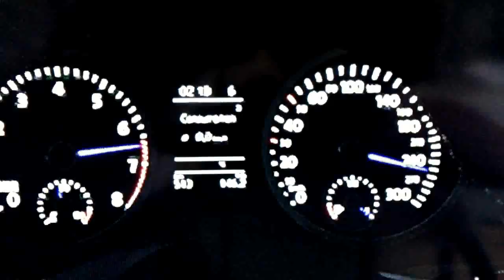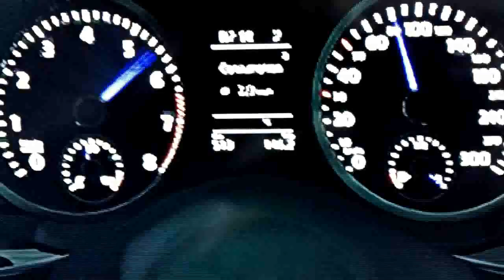Acceleration Vw Golf 6 R : speed run vmax 298 kph ! Crazy Tuned 404 CH/HP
Acceleration Hallucinant ! Plus de 298 km/h en Golf 6 R turbo gonflée en 4 roue motrice à 404ch abat le 0 à 100 en moins de 4s. La golf VI R peut facilement rivaliser avec les autres supercars actuelles. accélération Golf 6 R sound exhaust

Acceleration mind-blowing! More than 298 km / h in Golf 6 R turbo 4 wheel inflated to 404ch shade from 0 to 100 in less than 4s. The Golf VI R can easily compete with other supercars today. This will remain virtual: acceleration Golf 6 R exhaust sound